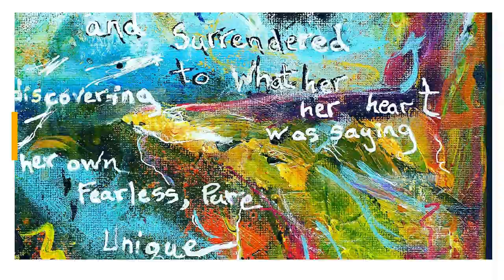Valentine1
Always choose love